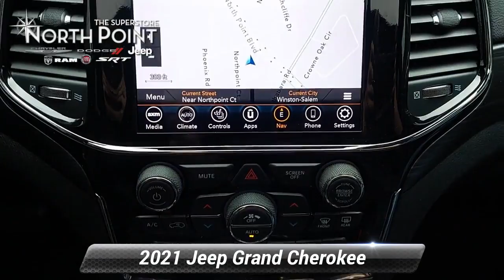Used 2021 Jeep Grand Cherokee Laredo X, Winston-Salem, NC T4888B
Thank you for viewing this Pre-owned 2021 Jeep Grand Cherokee Laredo X 4x4 offered in Diamond Black Crystal Pearlcoat with the Black interior! This Grand Cherokee comes well-equipped with the following options: Backup Camera Blind Spot Detection Daytime Running Lights Fog Lamps Park Assist Tire Pressure Monitor Apple CarPlay Google Android Auto Auxiliary Audio Input Bluetooth GPS Navigation HD Radio MP3 Player SiriusXM Steering Wheel Audio Controls Touch Screen Display Bucket Seats Power Driver Seat Heated Front Seats Heated Steering Wheel Leather Steering Wheel Climate Control Keyless Start Remote Start Power Door Locks Power Liftgate Power Mirrors Power Windows Aluminum Wheels Power Sunroof Rear Spoiler Tow Package Four Wheel Drive Regular Unleaded V-6 3.6 L/220 Engine 8-Speed Automatic w/OD Transmission and much more! The free Carfax 1-Owner History Report contains no reported accidents or damage history and includes details on its most recent service at North Point and the Carfax Buyback Guarantee! And with North Point's attractive financing offers driving a quality pre-owned Grand Cherokee has never been easier! North Point believes you deserve an exceptional pre-owned Jeep purchase experience! Get it from a dealer who truly cares by visiting North Point Chrysler Dodge Fiat Jeep Ram at 7726 North Point BLVD Winston-Salem NC 27106. The Showroom Hours are 9am-7pm Monday-Friday 9am-6pm Saturdays and Closed Sundays.

[RLVID:1517:33dead94591bb233:e00b54be7b446b96:1]